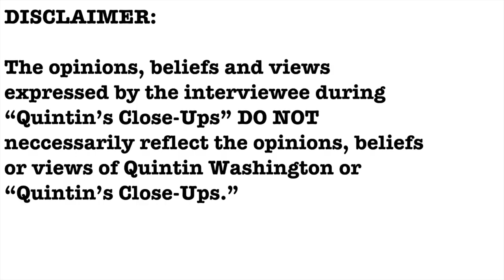DJ Natty (Nate) Lopes interview- Quintin's Close-Ups™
Award-winning DJ Natty Heavy, aka Nate Lopes, has released "DJ Wicky Girl," a fun and colorful children’s book about a young DJ who uses the power of music to change the moods and minds of her friends.

I talk with him about the book, one-on-one.